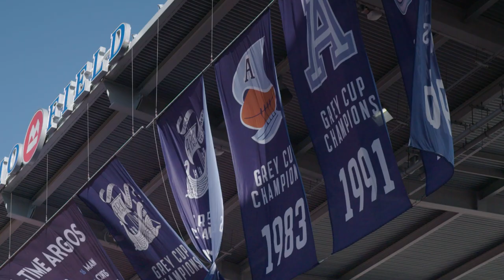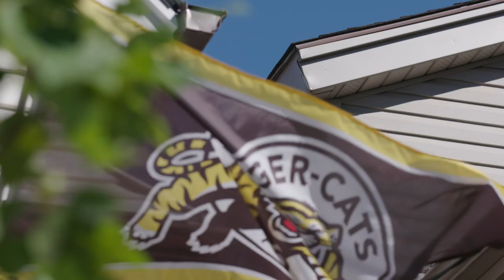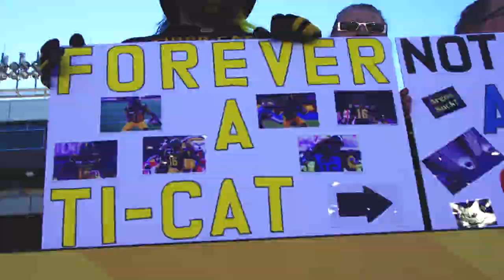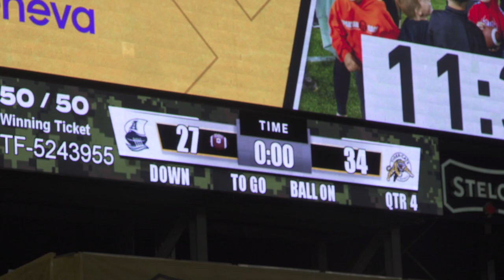Pull Together: Battle of the QEW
Toronto vs Hamilton is rivalry like none other in the Canadian Football League. The 2022 season sees the two teams square off four times over five weeks adding that much more to the rivalry.